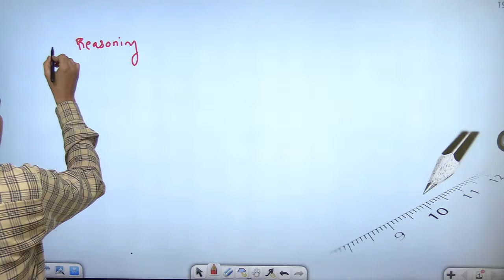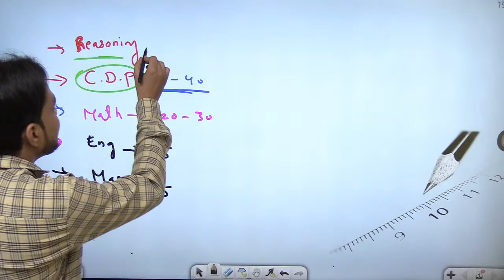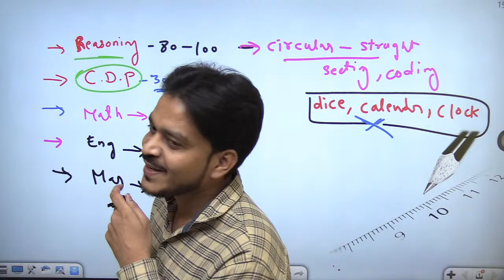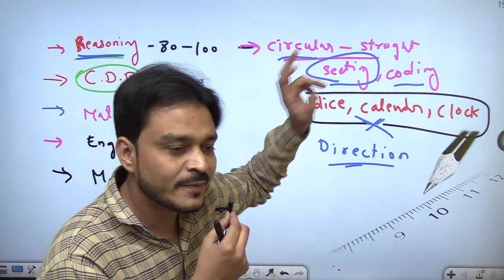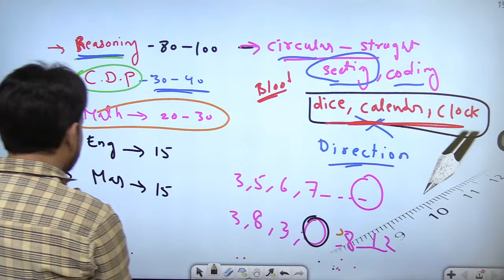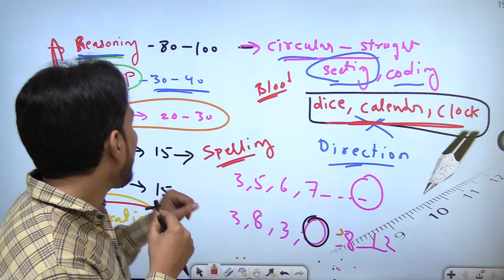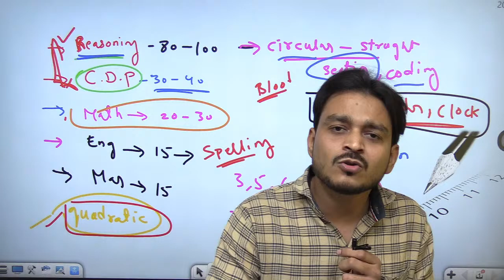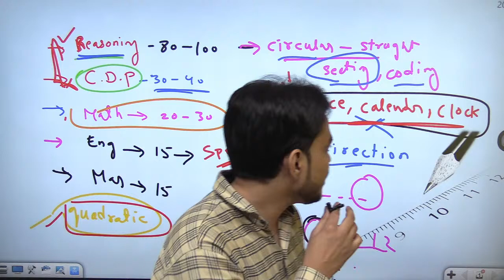Day 2nd analysis Maha Tait Exam 2023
mahatait maths, mahatait math,Tait question paper, Tait previous year questions solutions
mahatait science, mahatait english,
mahatet result date, mahatait exam date,
mahatet 2021 result date, mahatet,
mahatait paper solution 2017,
mahatait previous year paper solution,
mahatait 2017 paper solution,
mahatait 2017 questions solution,
mahatait previous year paper solution english,
mahatait math solution english medium,
mahatait math solution urdu medium,
mahatait reasoning urdu medium,
mahatait math urdu medium science,
mahatait english medium,
mahatait urdu medium, mahatait syllabus,
mahatait paper pattern 2023,